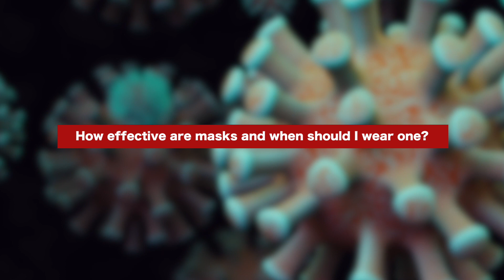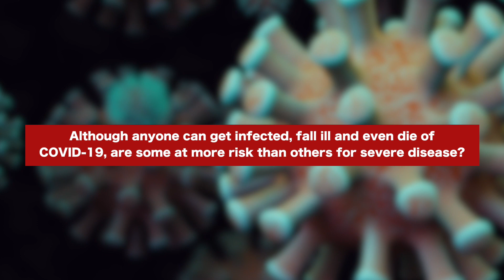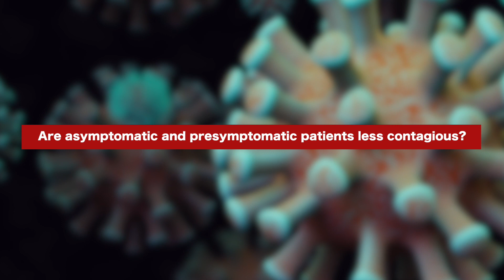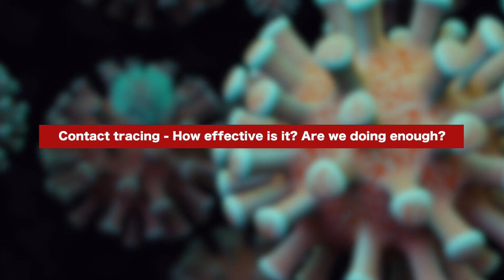Top SARS-CoV-2 / COVID-19 Questions Answered - July Update!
Back in March, we answered top COVID-19 questions A lot has changed since then, so here, Robin answered some additional questions.

Terms like social distancing, self-quarantine and pandemic are punctuating household conversations and raising pertinent questions. Robin Patel, M.D., President of ASM, Chair of the Division of Clinical Microbiology and Director of the Infectious Diseases Laboratory at Mayo Clinic, in Rochester, MN answers in an open interview about the novel coronavirus, SARS-CoV-2.

From the Q&A:

1. What do we know about how SARS-CoV-2 is spread?

SARS-CoV-2, the cause of COVID-19, is a respiratory virus; the primary way it’s transmitted is human-to-human. When an infected person talks, coughs, sneezes or simply breathes out, they release respiratory droplets into the environment. These droplets are laced with viral particles that can move on to infect others. There has been some evidence of airborne and surface transfer of SARS-CoV-2. In some cases, for example, viral RNA has been found in the air and on surfaces hours to days after contact with infected individuals. However, that RNA is not always infectious.

2. How effective are masks and when should I wear one?

We now understand that face masks do help control the spread of COVID-19; and, they should be worn.

There are a several types of face masks. It is currently recommended by the United States Centers for Disease Control and Prevention or CDC that the general public wear cloth face masks. These masks can block viral droplets emitted when the mask wearer speaks, coughs, sneezes or exhales. The CDC recommends that masks be worn by everyone to prevent the spread of COVID-19 by people who are infected but don’t realize it (since it’s estimated that there are many asymptomatic or presymptomatic COVID-19 cases).

It is most important to wear a face mask in public settings when around people outside of your household, especially when you’re indoors or in places where it’s difficult to stay away from others. Be sure that your face mask covers both your mouth and nose and don’t touch your face mask while wearing it.

Wash your mask regularly in a washing machine and dry it in a dryer or by air drying.

Healthcare workers need additional protection with a medical mask or an N95 mask, depending on the situation.